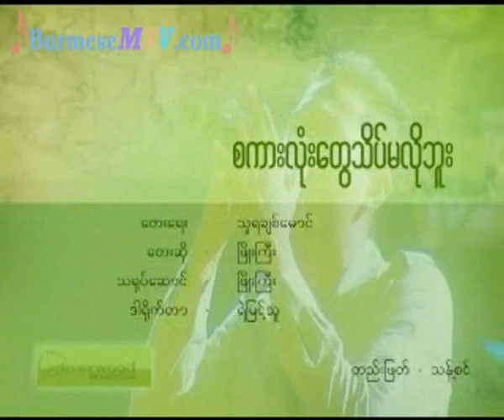Sa Kar Lone Twe Thate Ma Lo Buu - Phyo Gyi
Album - Easy FM Album 1

We bought all these original contents to support our artists back in our country, So, if you like some of their video or

music, We strongly ask you to buy original materials to support artists from our country. Thank you.